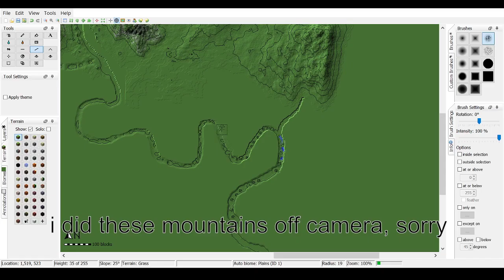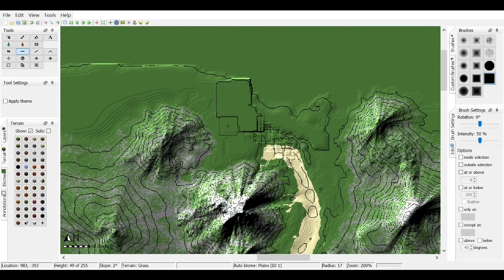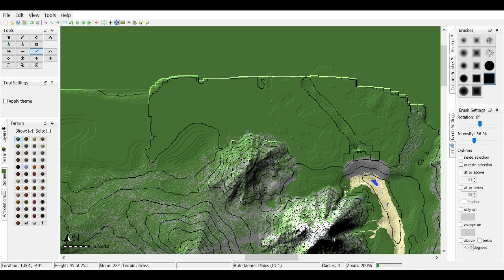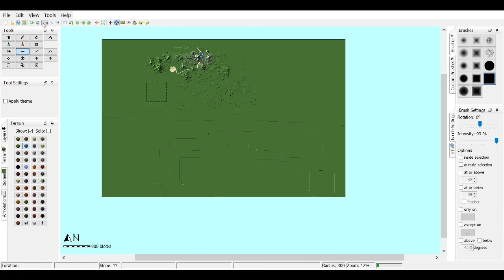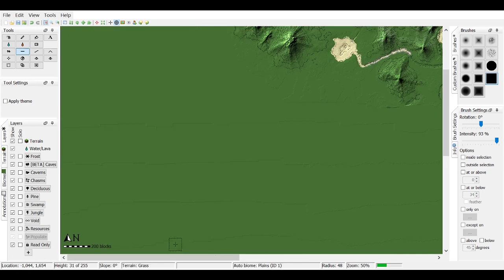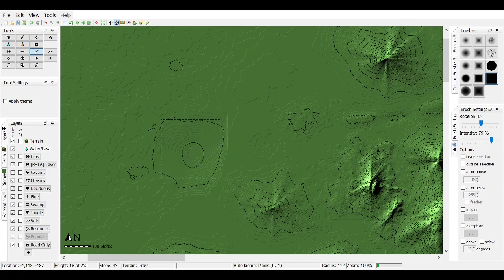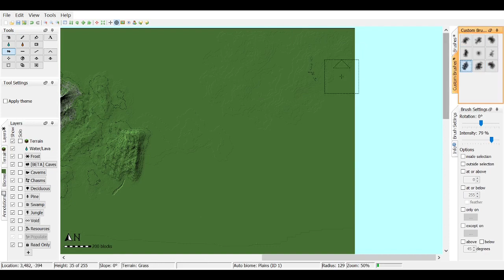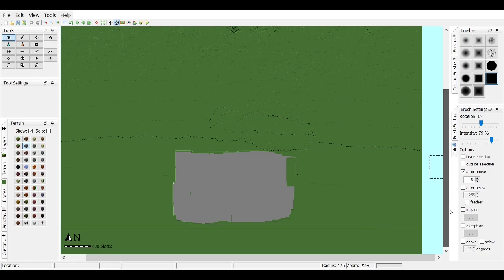Uniformation || Starting the Map! Pt1 of 2 || Episode 1 [Building a City]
First Episode of the amazing Uniformation series :D